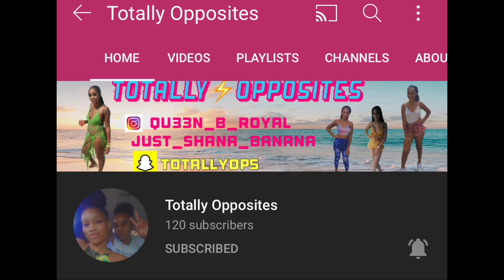ST MARY’S FIRE POTATO CHIPS REVIEW & CHALLENGE🔥🔥 | UNIQUEMOYA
Special Thanks & Shout Out To @BulbyMuzik  (Link Below)

Business Page: Uniquemoya_boutique
TicTok: Uniquemoya_